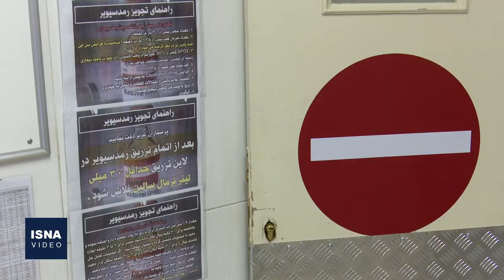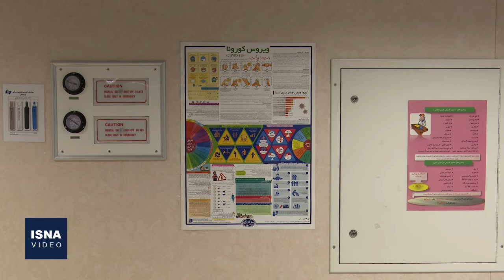آماده‌باش بیمارستان‌ها و اُمیکرونی که جدی گرفته نشد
با شیوع سویه اُمیکرون کرونا در کشور و روند تصاعدی مبتلایان آن و پیش‌بینی‌های اولیه از حدود ۱۰ روز قبل برای آغاز موج ششم کرونا، وزیر بهداشت از آماده‌باش بیمارستان‌ها برای ورود به این موج خبر داد. از چند روز قبل با ورود کشور به موج ششم و بالا رفتن تعداد شهرهای قرمز، آمار فوتی‌ها نیز با افزایش مواجه شده، به حدی‌که آمار فوتی‌ها نیز سه رقمی شدند. ایسنا با حضور در بیمارستان فرهیختگان تهران، وضعیت این بیمارستان را همزمان با ورود به پیک ششم کرونا در تهران بررسی کرد.